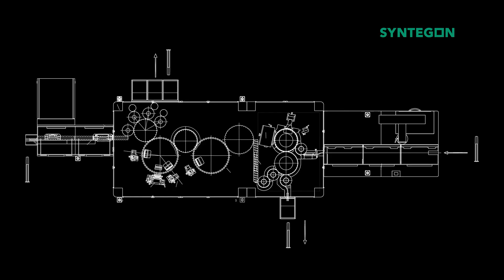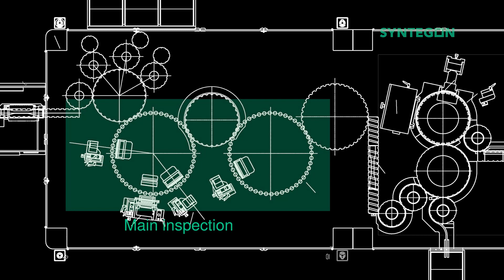AIM 5022S: Automated inspection machine for syringes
To cope with the complex inspection requirements for pre-filled syringes, Syntegon offers the proven automated inspection platform - AIM series. The video shows one of our AIMs for prefilled syringes, which is equipped with two inspection turrets and a total of 8 sets of inspection stations, which cover the most common inspection needs for pre-filled syringes.